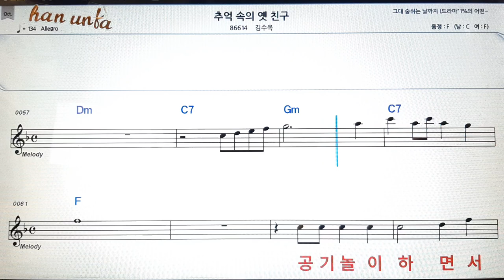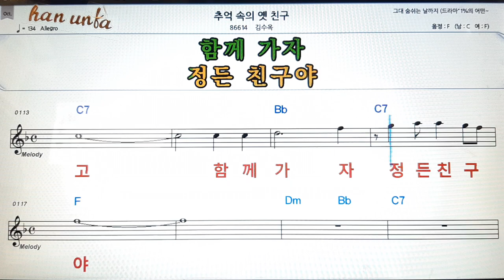추억속의 예추억/김수정👍노래 반주, 코드 악보,가라오케💋Karaoke*Sheet Music*Chord*MR